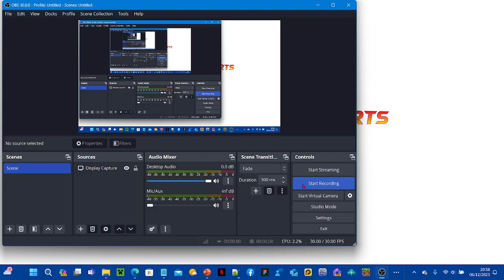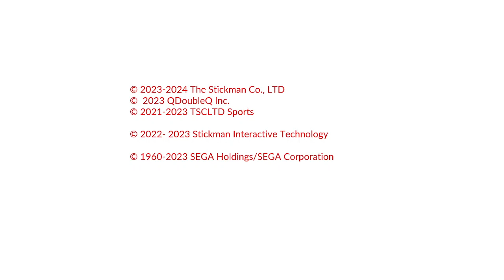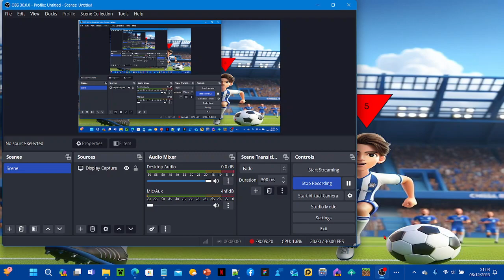TSCLTD Sports SFC 24™Deluxe Edition Trailer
Join The SFC TEAM! FREE! START PLAYING
TSCLTD Store™ The Stickman Co., LTD Store